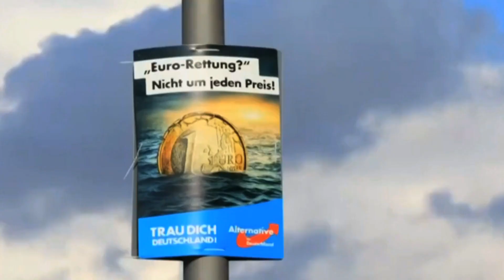Dit zijn de opties voor Merkel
Correspondent Rob Savelberg over de vorming van een nieuwe regering in Duitsland na de verkiezingen van zondag.